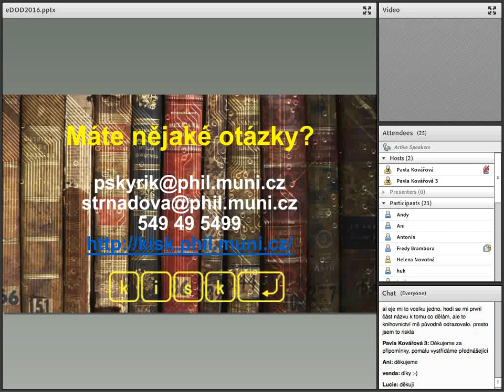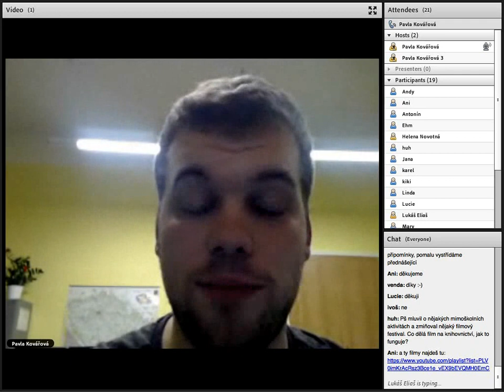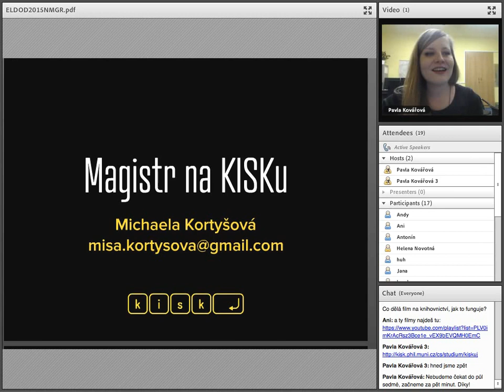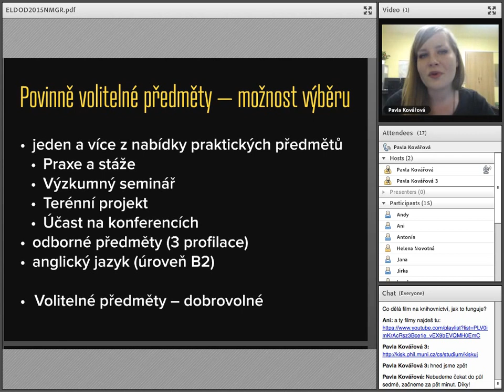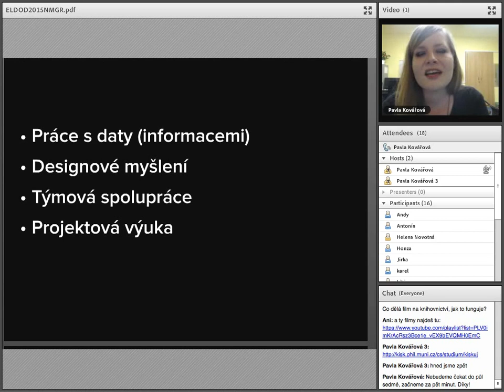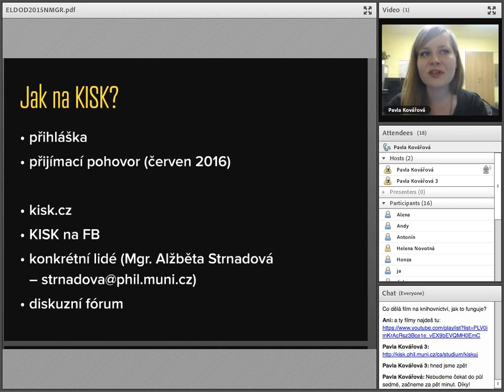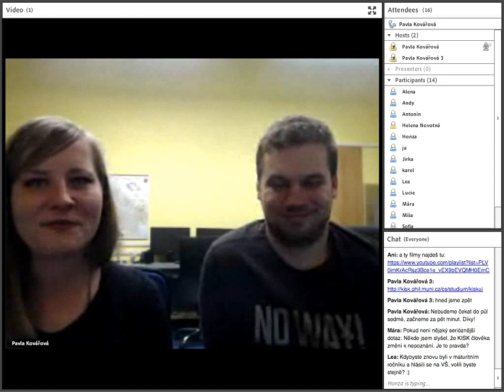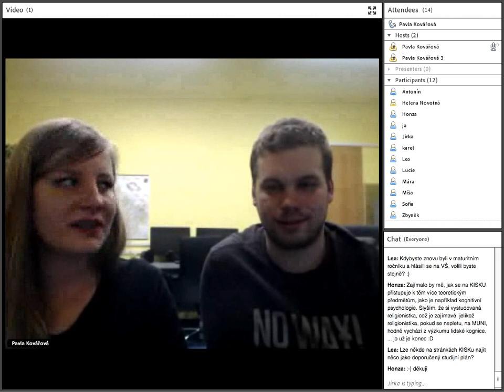Elektronický den otevřených dveří 2016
Záznam ze studentské části elektronického dne otevřených dveří. Pro zájemce vysílali Vašek Štefela a Míša Kortyšová.